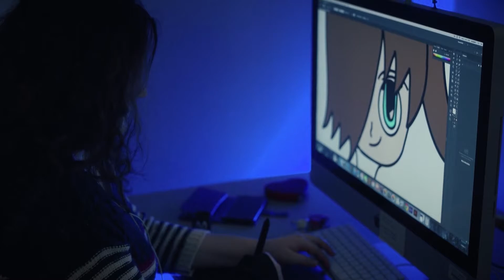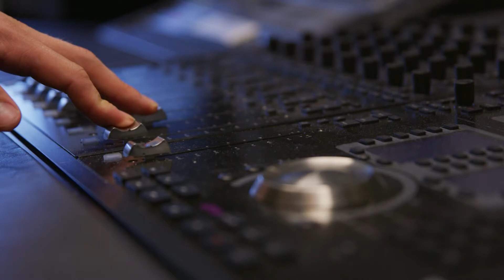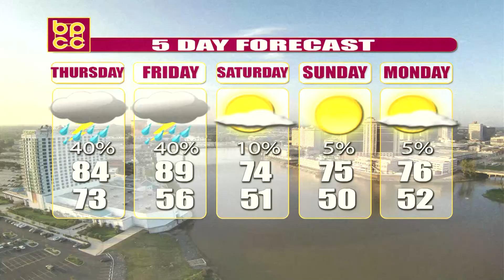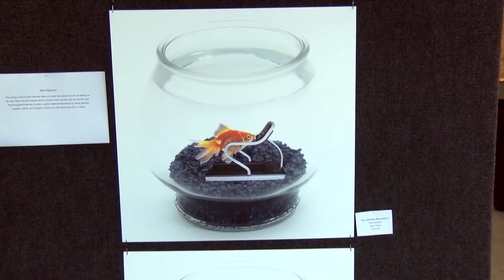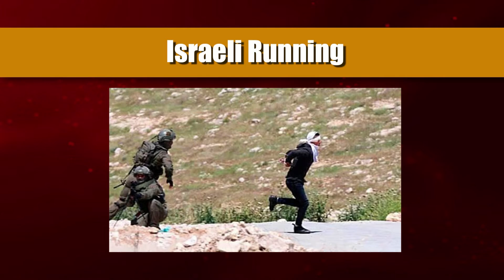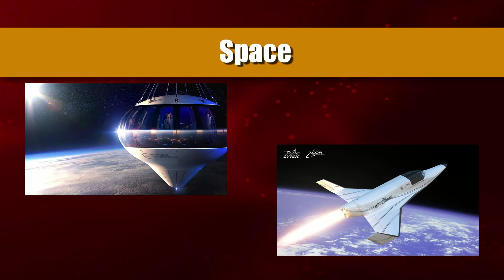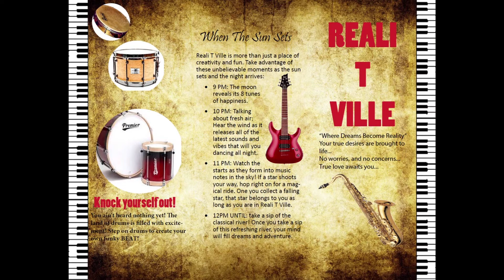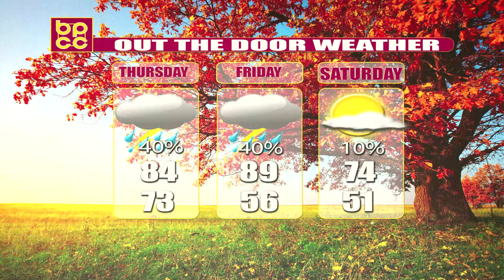BPCC News 10/14/2021